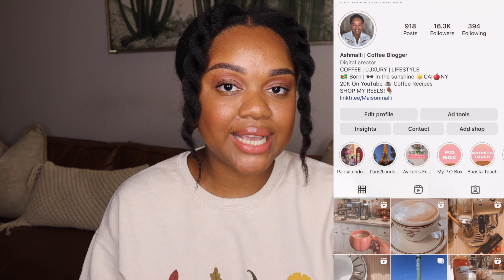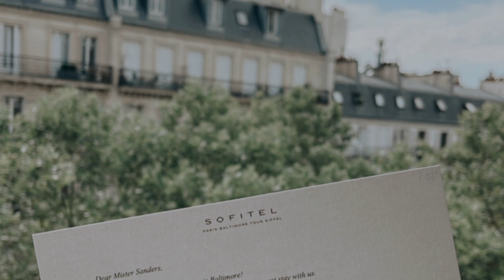Answering All Your Questions | Shopping In Paris Cheap? Paris Restaurants | Hotels & More!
Answering All Your Questions | Shopping In Paris Cheap? Paris Restaurants | Hotels & More! What to do in Paris

XOXO
Maison Malli

My Creatista Plus :

Maison Malli
92150